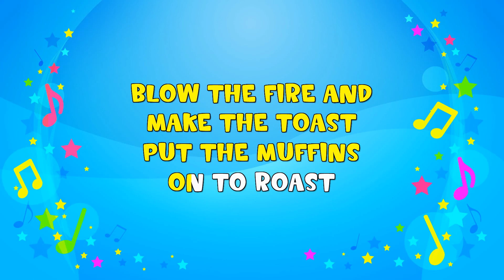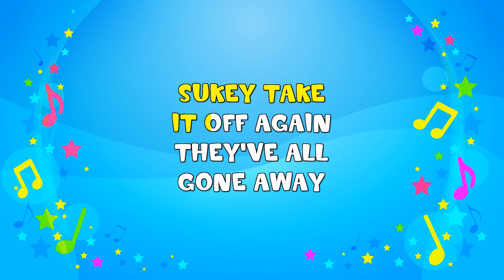Polly Put the Kettle On | Sing A Long | Nursery Rhyme | KiddieOK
We'll all have tea
Sukey take if off again
They've all gone away
Blow the fire
And make the toast
Put the muffins on to roast
Blow the fire